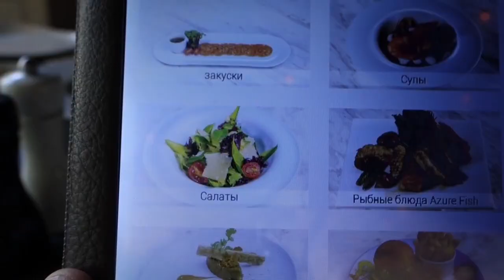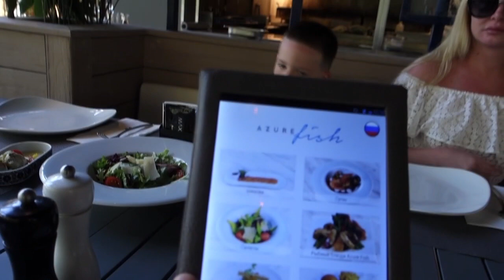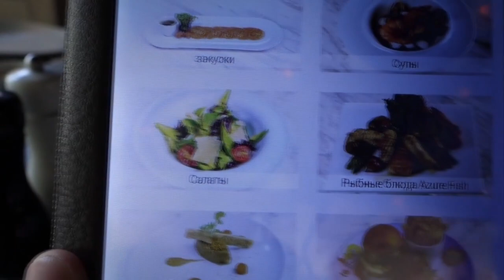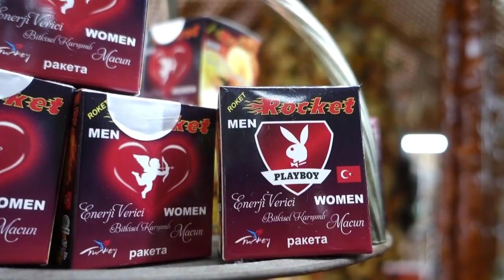СПИННЕР, ТУРЦИЯ, ОЖОГИ, КАЛЬЯН,ТУМАТОЙ КРАБ. ДАРЬЯ ПЫНЗАРЬ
Привет всем! Это третья часть нашего влога о жизни в Турции семьи Пынзарь) В сегодняшнем видео - спиннер, кальян, краб, и многое другое!